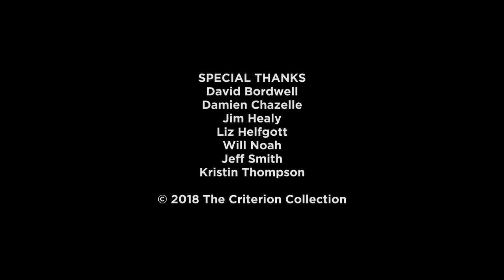Under the Influence: Damien Chazelle on À NOS AMOURS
The Oscar-winning director of LA LA LAND explains how an early encounter with Maurice Pialat’s À NOS AMOURS taught him to mix spontaneity and surprise into his own highly stylized worlds.